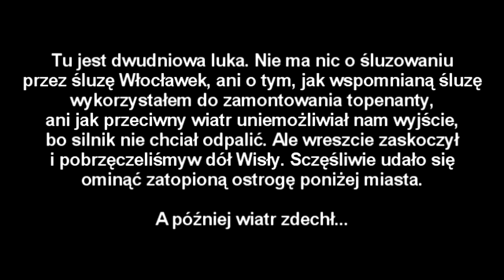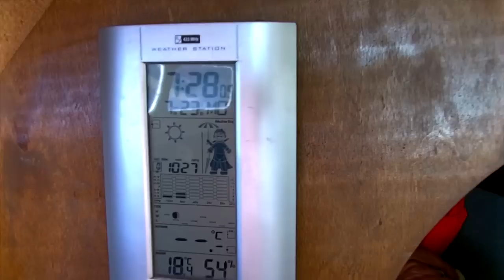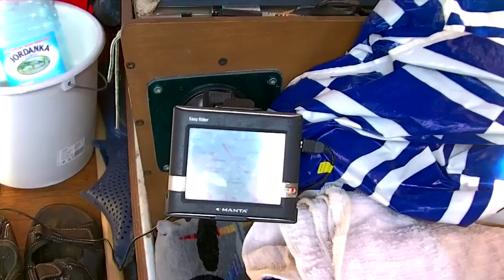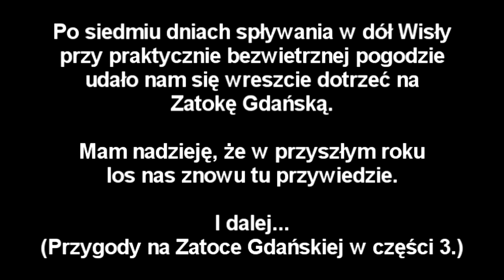Wakacje 2012 - część druga: spływ Wisłą na Zatokę Gdańską.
Spływ Wisłą do Zatoki Gdańskiej. Wiatr zdechł i wszystko zajęło ponad 7 dni zamiast trzech. Ale i tak było fajnie :-)